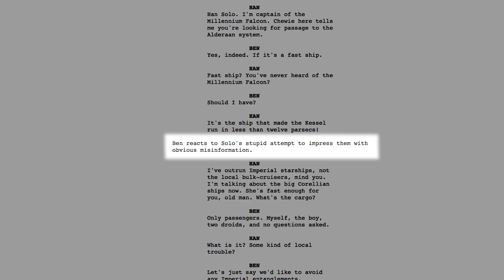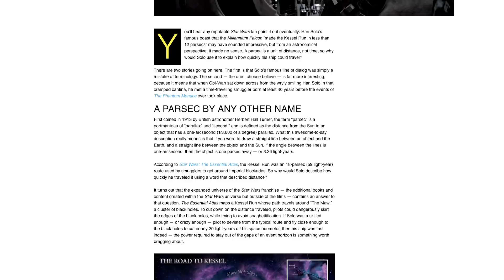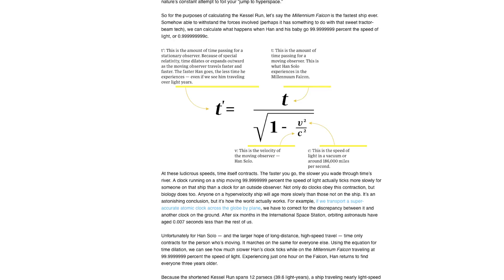Star Wars' Kessel Run Explained (The Dan Cave w/ Dan Casey)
Everyone has heard of Han Solo's famous run in the Millennium Falcon, but do you know the full story? Dan explains it all on this week's Dan Cave!

What other Star Wars lore would you like to know more about?

Image: Lucasfilm